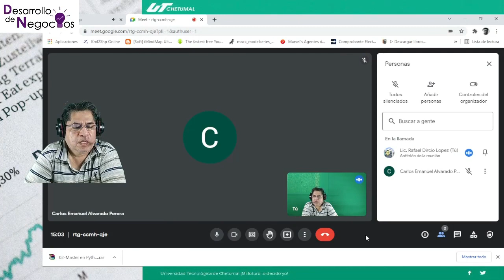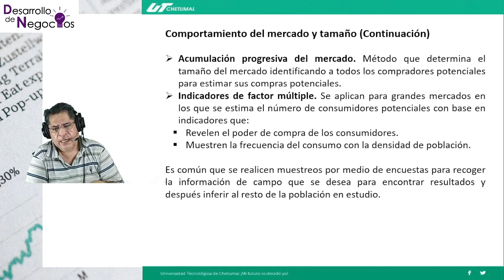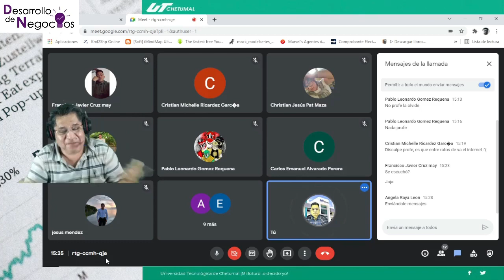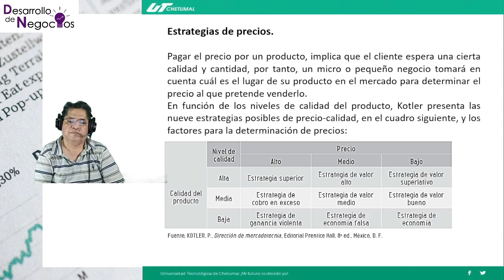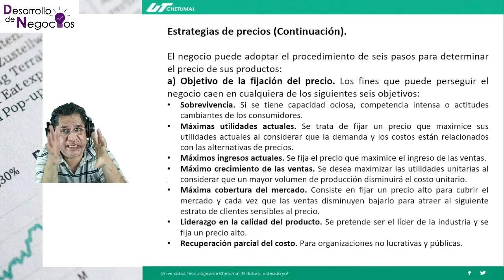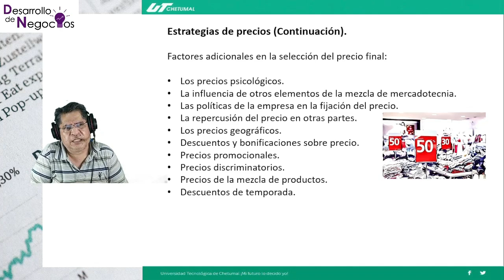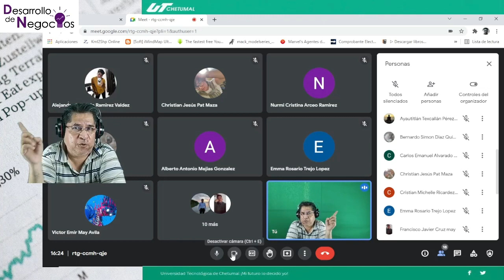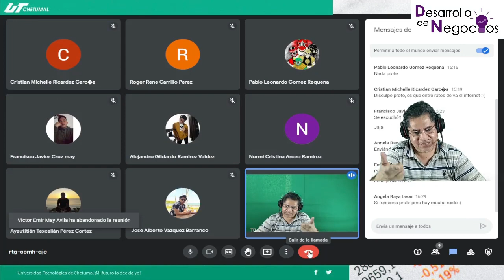Sesión 18.- Revisión de avances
UT Chetumal.- Plan de negocios. Sep - Dic 2021